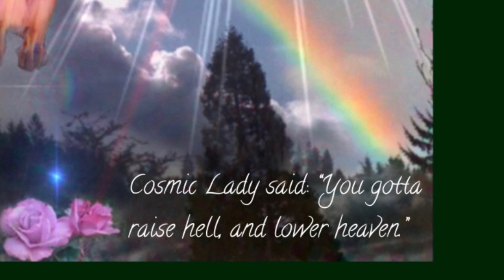RaisingHell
Cozmic Lady said: You gotta raise hell, and lower heaven. Song by Omni. Produced by Omni. Omni on lead and backing vocals. David on guitar, bass, keys, backing vocals and harp. Dawn on lead guitar. Nanda on traps.